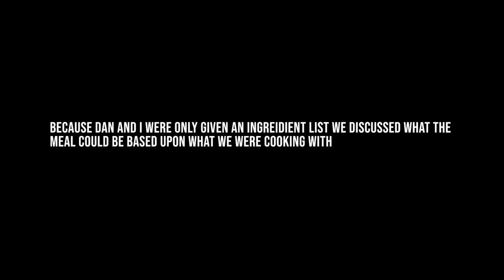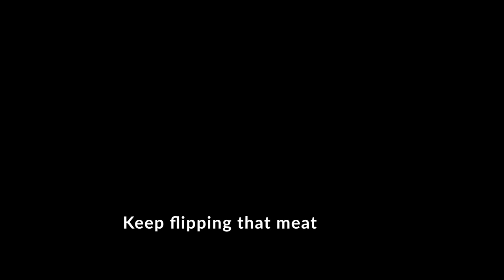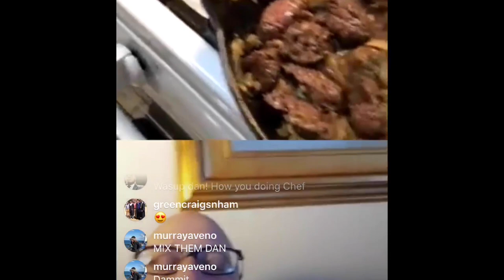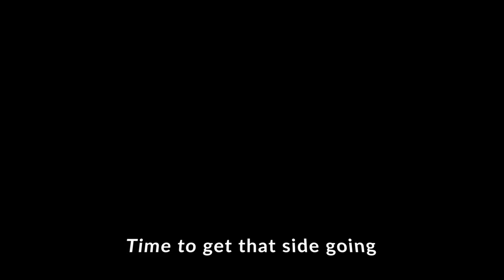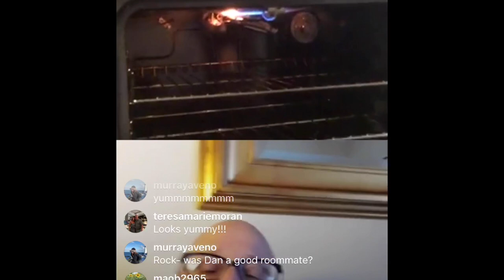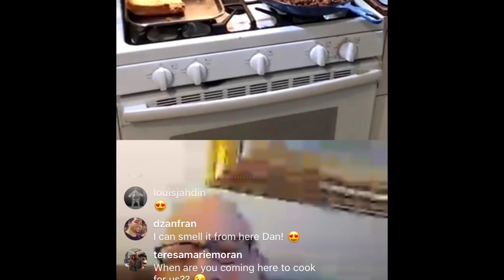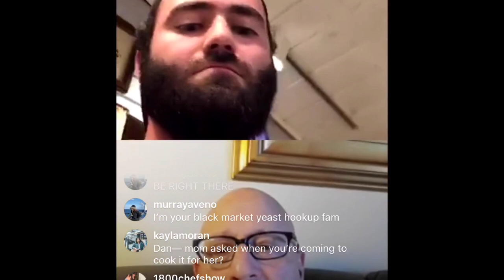"Honey, we're LIVE" - Episode 1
Chef Roc walks Dan through how to make one of his favorite Boston inspired dishes. Follow along and make this delicious steak dish for your loved ones!

As a reminder, we're doing this weekly show to help raise money for the RI Hospitality Relief Fund - an organization assisting chefs, waiters, bartenders, and all other hospitality workers from Rhode Island in need.

Huge thanks to Jamie Buscher for connecting us with Leishla Maldonado and making this possible.

Ingredient list:

2 tablespoons olive oil
6 cloves minced garlic (separate into containers of 2 & 4 cloves minced)
1 cup thinly sliced onion
2 cups sliced mushrooms
1 tablespoon crushed dried oregano
1 tablespoon chopped fresh parsley
1 pound 2" square sirloin tips
1/2 teaspoon salt
1/4 teaspoon black pepper
1/4 cup red wine
1 cup crushed tomato, can
1 cup kalamata black olives, drained
1/2 teaspoon dried crushed red pepper
1 loaf Italian bread
1 stick soft butter
1/2 cup freshly grated Parmesan cheese